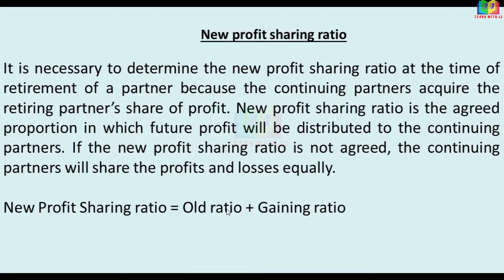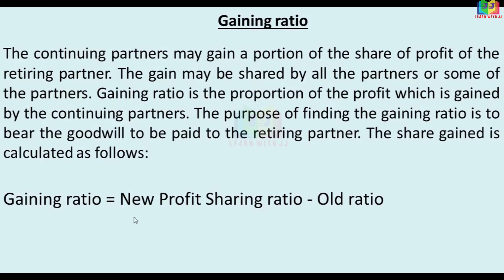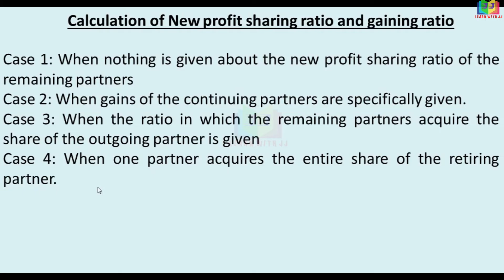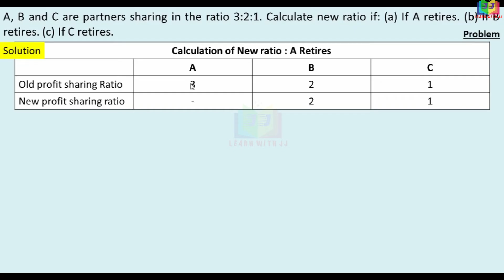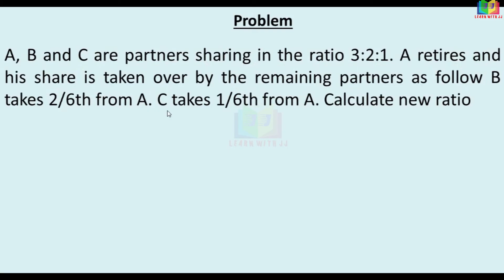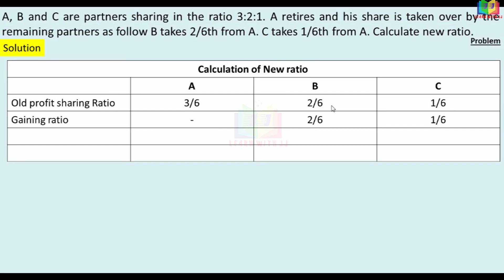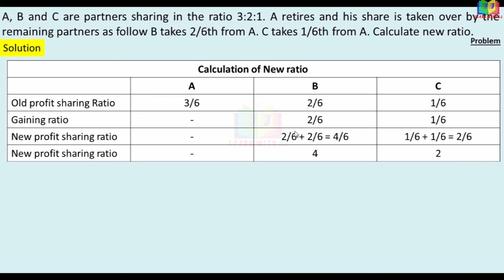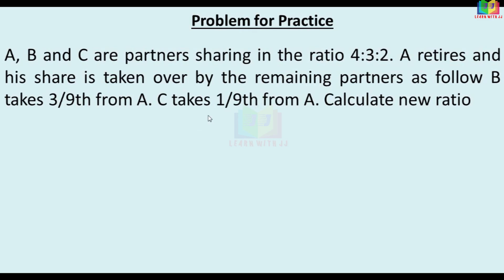Retirement of Partner |Part 2 in Tamil|Partnership Accounts |New profit sharing ratio |Gaining ratio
Partnership Accounts
New profit sharing ratio
Calculation of Gaining ratio
Follow us in Instagram